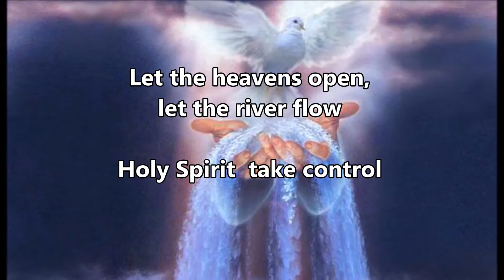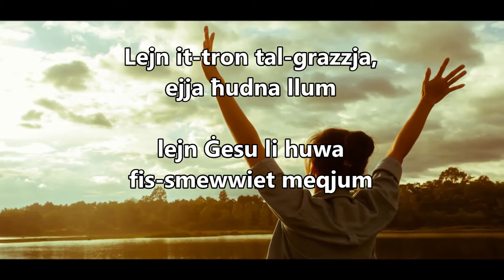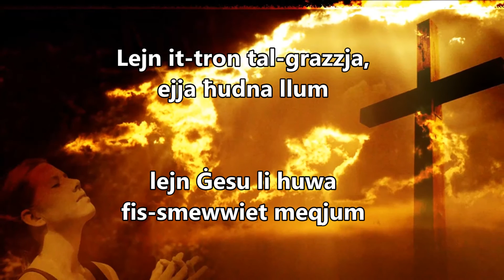HOLY SPIRIT GOD/ SPIRTU S-SANTU ALLA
THIS IS A HYMN TO THE THIRD PERSON OF THE BLESSED TRINITY TO EXERT HIS CONTROL OVER US SO THAT WE CAN EXPERIENCE THE RIVER OF LOVE FLOWING FROM JESUS WHOM THE ANGELS AND SAINTS ADORE. THE HOLY SPIRIT IS THE ONE WHO LIFTS US TO JESUS!